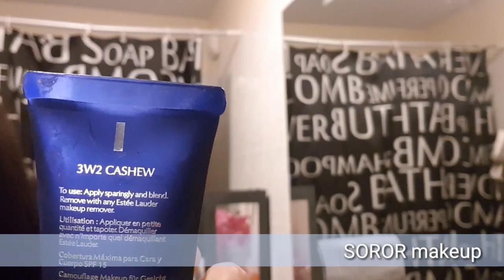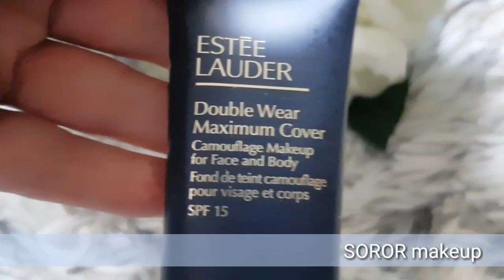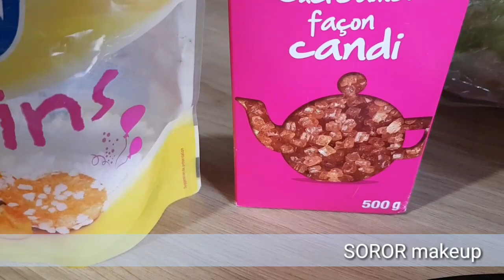Vlog أسهل و انجح وصفة الفلافل. كريم أساس يخفي كل عيوب الوجه و الجسم.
سلام احبائي رمضان كريم.
ابتداءا من الغد بإذن الله فيديو كل يوم لوصفات حلويات العيد. فكونوا في الموعد.

روابط المنتجات :

كريم أساس Estee lauder

غاسول للوجه هدية مع كل طلبية على موقع Estee Lauder